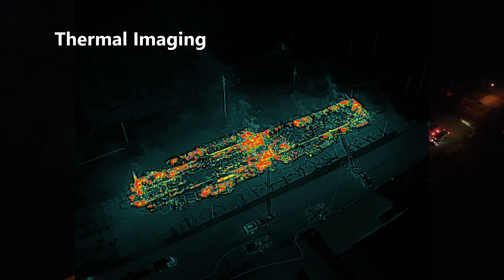City of Flint Commercial Structure fire, Jan 7, 2023. Drone 4k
audio courtesty of broadcastify, edited by me.

Like always, I never launch a drone at scene of an emergency without verifying this flight will not interfere with emergency operations.  This is the first time i've done this in the City of Flint, shout out to those guys for being cool.